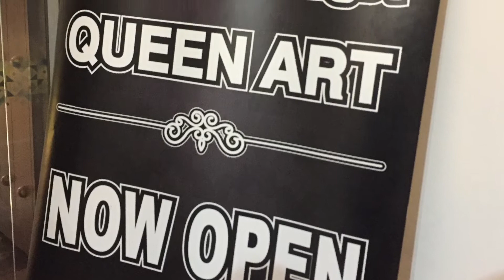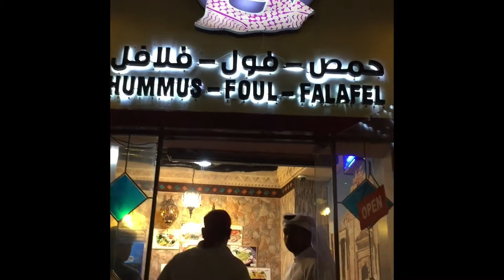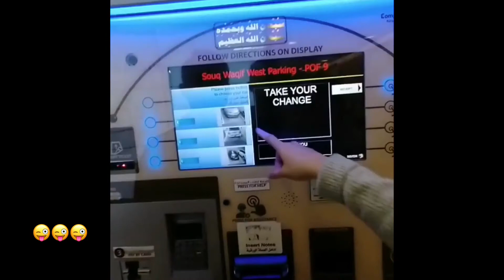Souq Waqif Doha